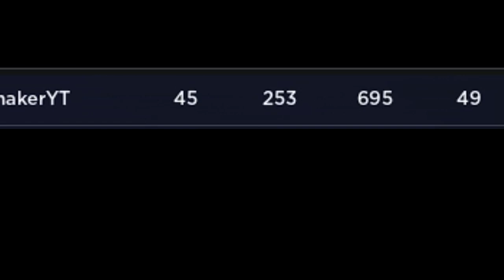DOING WHATEVER THE COMMENTS SAY IN TOUCH FOOTBALL!